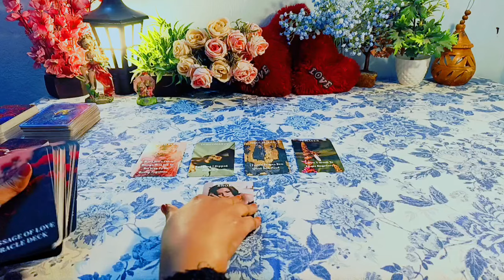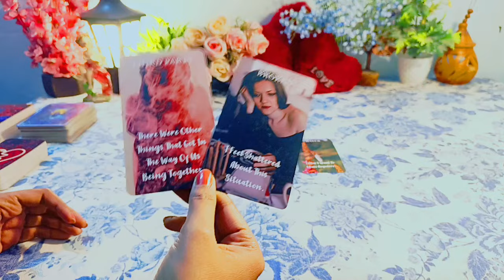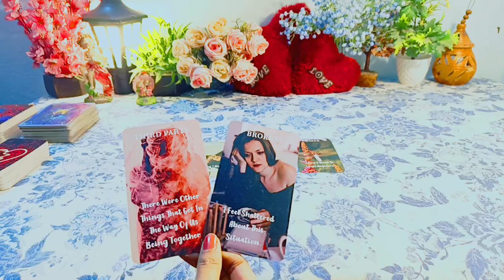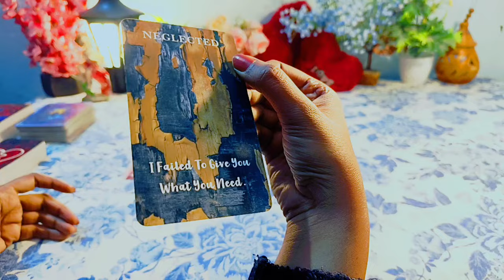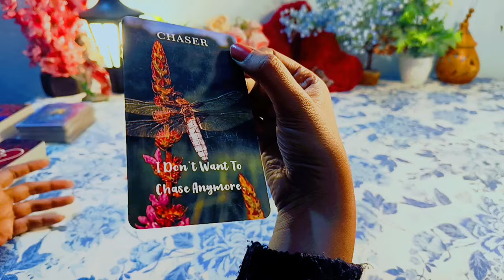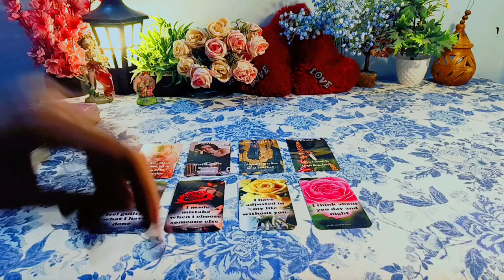TAURUS ♉ वृषभ 🎉PERSON ON YOUR MIND 💞 UNKI CURRENT FEELINGS🔮 REUNION HOGA?🌸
Hy friends,  this is a pick a card reading on love Reading. Current Feelings of Your Partner. Person on your mind. Next Action. Reunion hoga .